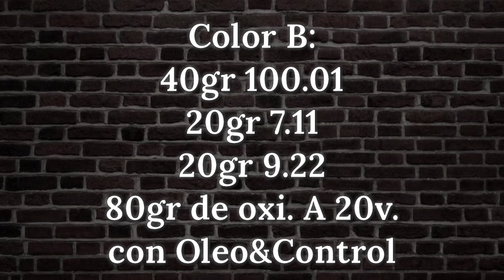Como quitar o sacar el amarillo del pelo. Pelo Amarillo POLLO. Get yellow out of hair, Silver Hair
En Peluquería M.A.S. En Fuengirola, hoy te mostramos como quitar o sacar el indeseado AMARILLO POLLO, del pelo, y conseguir un rubio gris, un cabello más acenizado, un Gris Ceniza Pelo. Get yellow out of hair, Silver Hair Tutorial.
Vídeos Tutoriales de Peluquería Profesional, paso a paso, by Peluquería M.A.S. Hair Tutorials, step by step.

¡NO TE LO PIERDAS, UN VÍDEO NUEVO MIÉRCOLES SÍ, MIÉRCOLES NO, a las 18.00h, hora en España!
Déjanos en comentarios tus sugerencias y de que te gustaría que fuesen los próximos vídeos. GRACIAS.

Si estás empezando en youtube, y quieres saber cuál es mi equipo de grabación, aquí abajo te lo dejo todo: 😉👇

MI EQUIPO DE GRABACIÓN:
Anillo Luz LED
Dex Station CPU